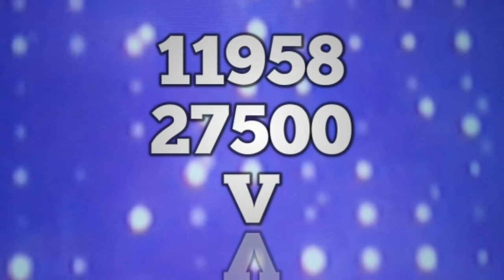موعد مباراة مصر و البرازيل في ربع نهائي اولمبياد طوكيو 2020 والقنوات الناقلة مجانا جميع الأقمار